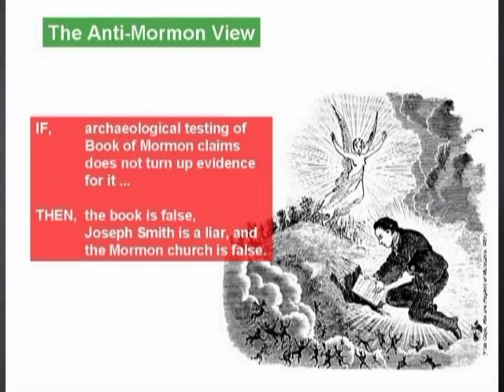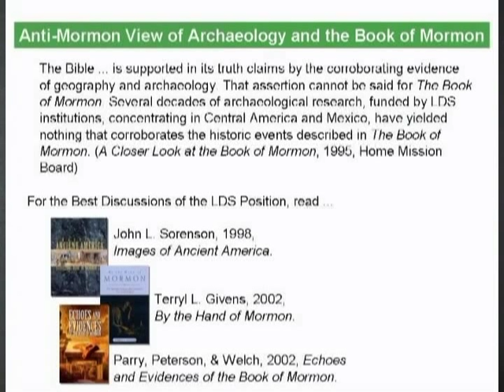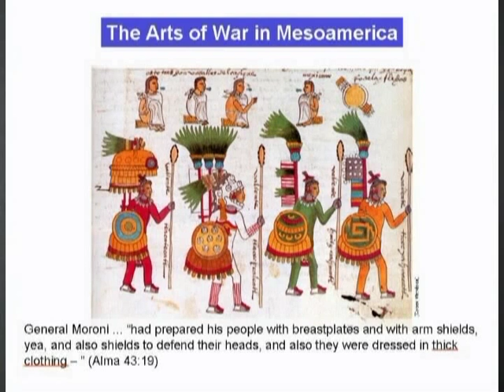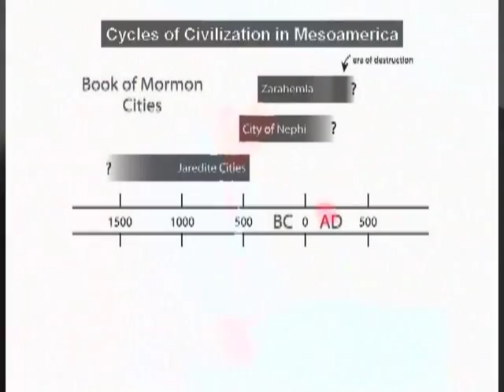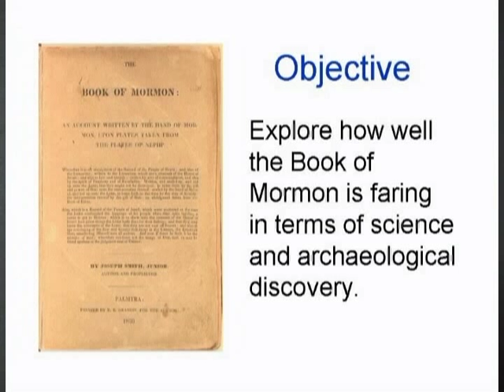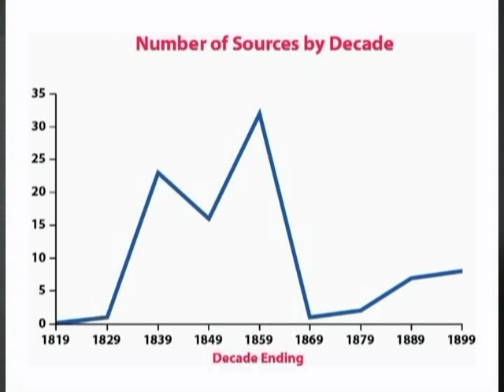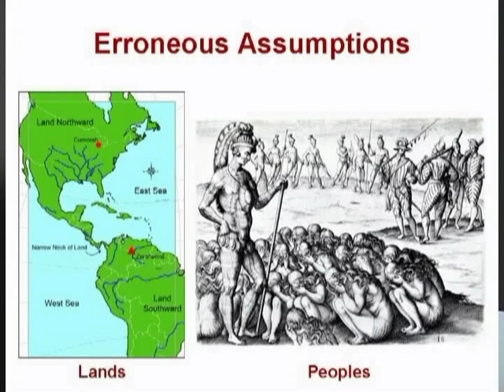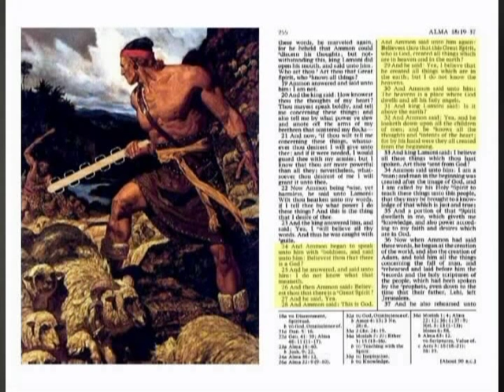The Book of Mormon and Archaeology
as well as our wiki at fairwiki.org
He also speaks about geography, as well as archaeology in The Book of Mormon